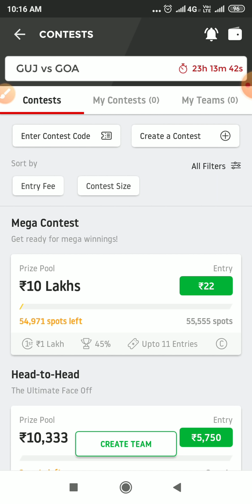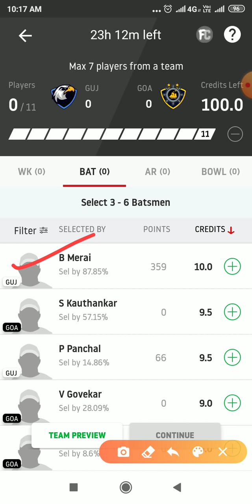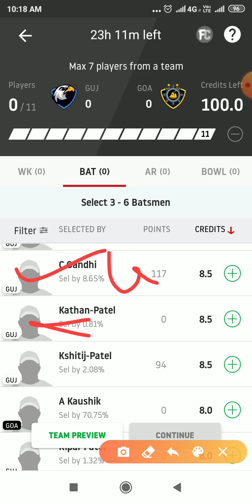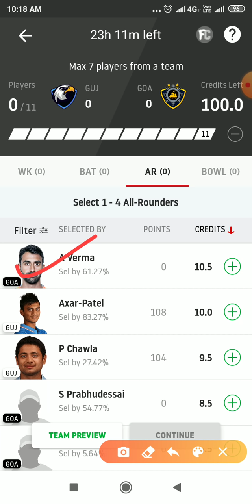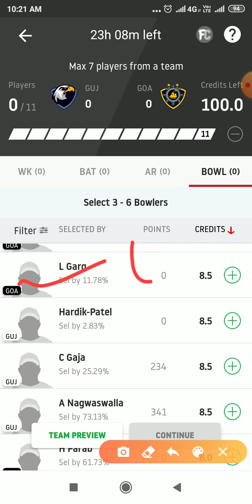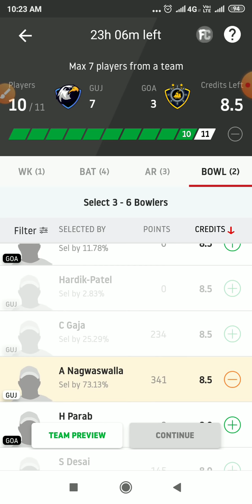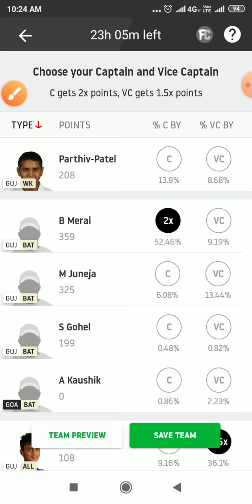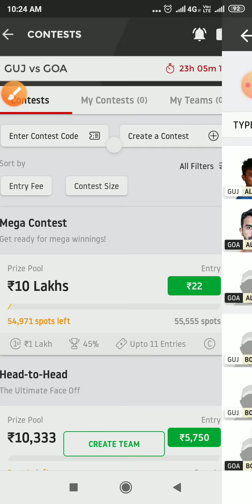RanjiTrophyMatch || GOA vs GUJ || GUJ vs GOA Ranji Trophy Match dream 11 team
हेलो दोस्तों आज की इस वीडियो में हम ने आप को रणजी ट्रॉफी के मैच जो कि गुजरात और गोवा टीम के बीच होने वाला है तो इस मैच की dream11 टीम आपको बताई है अगर वीडियो अच्छी लगे तो लाइक और शेयर करना और चैनल को हमारे सबक्राइब करना ।